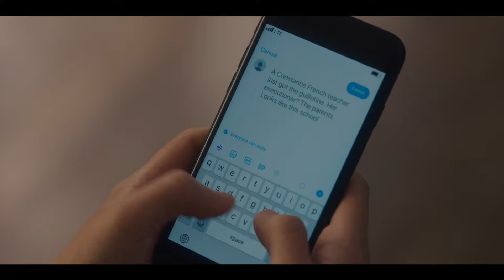Gossip Girl Beyond the Recap S1E1: The Legend of Bloga Yaga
Insta is the New Blog.